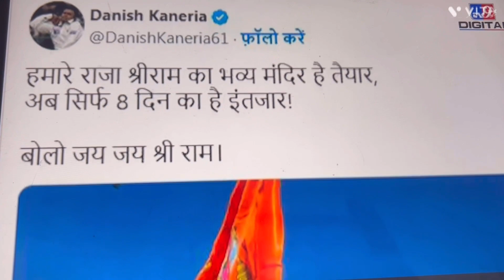Ayodhya Dham में प्राण प्रतिष्ठा का अलौकिक क्षणों के ख़ुशी पाकिस्तानी हिंदू में भी देखने को मिला ।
पाकिस्तानी हिंदू भी राम मंदिर के प्राण प्रतिष्ठा को लेकर भारत के प्रधानमंत्री को बधाई दिया ।
पाकिस्तानी हिंदू भी बड़े पैमाने पर आज के दिन मंदिर में पूजा अर्चना की ।
पाकिस्तानी हिंदू ने अपने परिवार के साथ मिलकर टीवी चैनल द्वारा प्रसारित राम लला के दर्शन किये ।

Follow : Rubythakur video , channel |

Links 🔗

My channel name is UBHARTA BHARAT |

Pakistani Hindu |Ram Mandir | Ram Lala | Yogi ji | Ayodhya Dham | Modi ji | India 🇮🇳 |